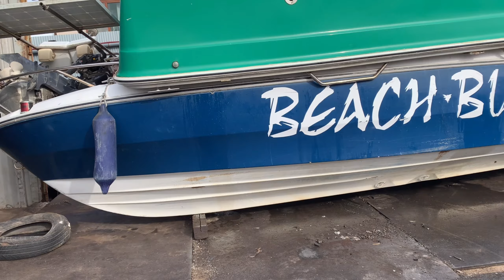Tết nhất ai cũng được nghĩ mình vẫn đóng container cano về Việt Nam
chuyên cung cấp các loại máy cano và cano các loại-jetski...cho thị trường Viet Nam,thaland,Nga,Hàn Quốc và các nước Châu Phi.

Trang YouTube liên quan:
Chuyên Cano

Nhật Bản đó đây